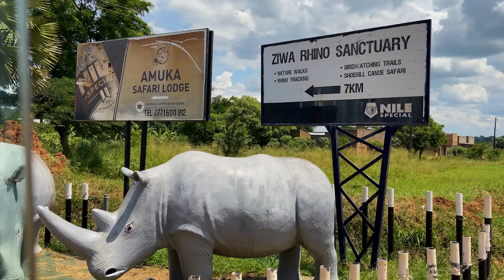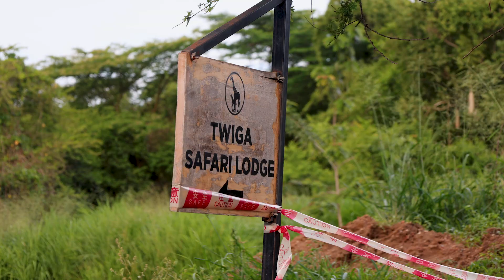Uganda Expedition: Part 1 - Journey through Murchison Falls & Rhino Sanctuary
Join us on our first days in Uganda as we explore Ziwa Rhino Sanctuary and Murchison Falls National Park.

Ziwa Rhino Sanctuary is a conservation looking to reintroduce rhinos back into the the wilds of Uganda. They started with 3 rhinos and have grown to nearly 40. It's a beautiful and secure area where you can stay and trek with Rhinos and Shoebills.

Murchison Falls National Park is the most popular national park in Uganda, and for good reason. Watching the power of the Nile River go through a 6 meter wide canyon is something else. You can also view all types of wildlife and even go trekking with chimpanzees.

Thanks to Roane Travel Design for planning an unforgettable adventure through the majestic landscape and wildlife that is Uganda!